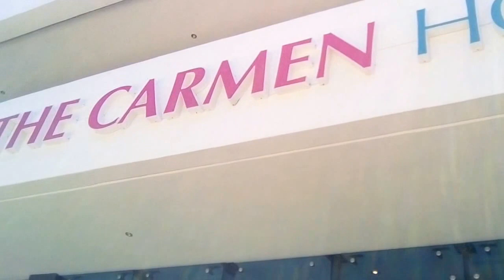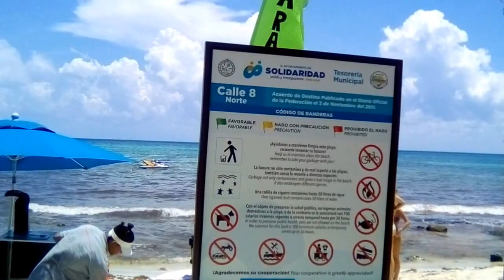LA QUINTA AVENIDA ALA PLAYA - * PLAYA DEL CARMEN VERANO 2017.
LA QUINTA AVENIDA EN LA CIUDAD TURISTICA -  DE PLAYA DEL CARMEN LA URBANIZACION Y EL TURISMO EN UNA AVENIDA CONCURRIDA POR CIENTOS DE TURISTAS Y LAS PLAYAS DE ARENA FRENTE AL MAR CARIBE DE LA RIVIERA MAYA - verano del 2017.